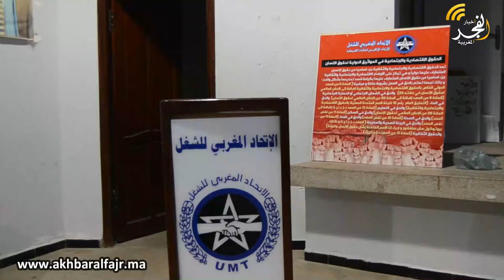نقابة الأبناك التابعة للاتحاد المغربي للشغل تختار رئيسا جديدا بفرع القنيطرة